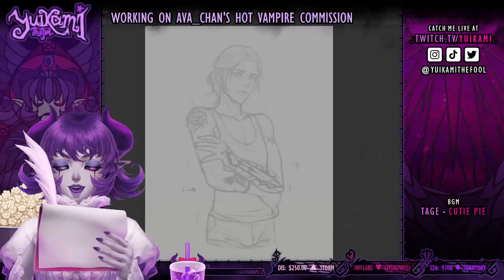Vampire: The Masquerade - Artsy Toreador Sketch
Half-body colored-sketch commission of Ava_chan's VtM character, Atticus.
Concept and ref provided by the commissioner.
His concept is a beautiful and artsy toreador.
Brother of Leonidas and Lucilla.